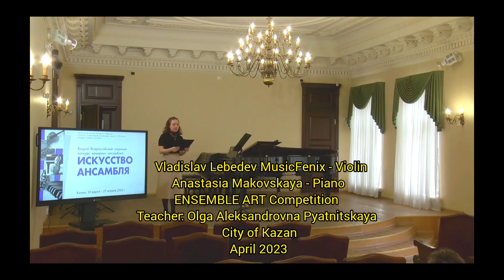Владислав Лебедев MusicFenix: Скрипка, Анастасия Маковская: Фортепиано. Конкурс Искусство Ансамбля.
Владислав Лебедев MusicFenix: Скрипка, Анастасия Маковская: Фортепиано. Педагог: Пятницкая Ольга Александровна. Конкурс Искусство Ансамбля.
Л. ван. Бетховен: Соната № 1 Ре мажор, соч. 12 Часть 1

К. Хачатурян: Соната для скрипки и фортепиано Соль минор; Части 1, 2, 3.

Vladislav Lebedev MusicFenix: Violin, Anastasia Makovskaya: Piano. Teacher: Pyatnitskaya Olga Alexandrovna. Ensemble Art Competition. L. van. Beethoven: Sonata No. 1 in D major, Op. 12 Part 1 K. Khachaturian: Sonata for violin and piano in G minor; part 1, 2, 3.